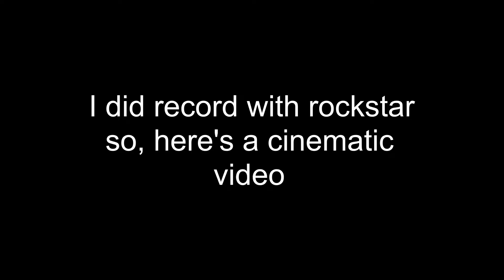ProGamer Network - PGN is now PUBLIC! - Cinematic Video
PGN WAS public for a few hours as a joke. I was going to make a Talky Talk with PGN Episode 2 but I forgot to press "start recording". At least I recorded some in-game stuff with the rockstar editor thing. ProGamer Network Episode 25

Songs
Intro: Fools by ufo ufo
Main Song/Outro: Worst in Me by Unlike Pluto (Note: The song is slightly edited to fit the video. I apologise for my shitty audio editing skills.

(Sorry for the semi clickbait title)